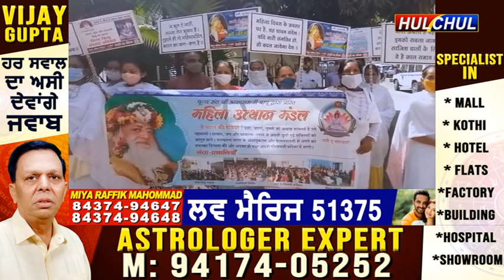Hulchul TV :महिला उत्थान मंडल का समर्थन करते हुए महिलाओं ने पूज्य बापू जी की जल्द रिहाही की कि मांग